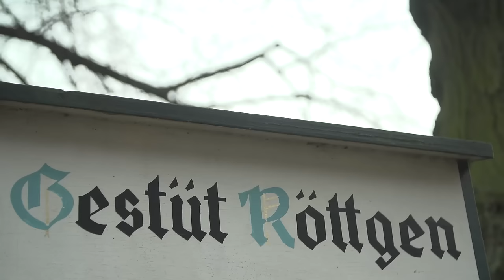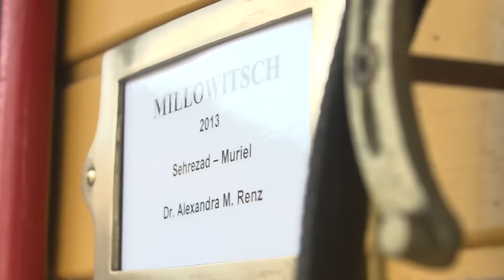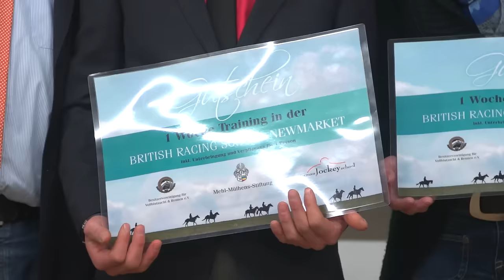Züchtertreff auf dem Gestüt Röttgen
Das Gestüt Röttgen öffnete seine Tore und lud ein zum großen Züchtertreff. Über 300 Interessierte kamen auf dem Hof zusammen um zu sich die Ställe der zweijährigen und dreijährigen Vollbüter sowie den Rennstall anzusehen. Durch dieses Trefen soll die Zucht von edlen Vollblütern gefördert werden.